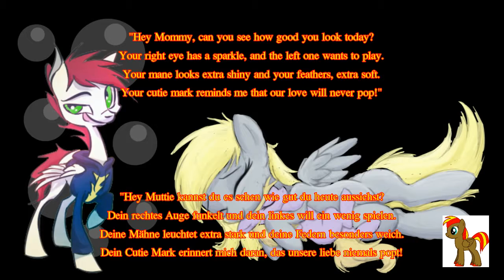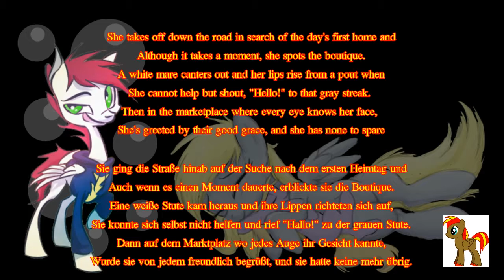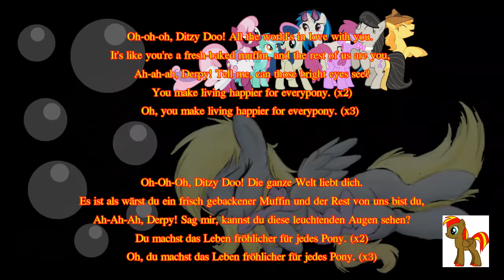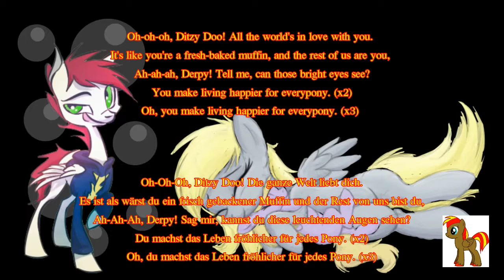Ponky & Eccentrifuge - Bright Eyes (Lyrics) (Deutsche Übersetzung)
Heute ein wunderschöner Song über Derpy oder Ditzy oder Muffin oder Bubbles... Egal wie auch immer ihr sie nennen mögt.
Ich mag sie! Das mit dem schielen macht sie besonders unter den Ponys, das Tollpatschige hab ich auch so oft. Und trotzdem bewältigt sie ihren alltag und bekommt ihr Leben auf die reihe, jenachdem wen man fragt, sogar mit ihrer tochter Dinky,wie es in diesem Song auch ist.

So wie der Smile Song Pinkie darstellt, stellt dieser Song Derpy da.
Und für mich ist Derpy in dem Falls keine Beleidigung. Ich frag mich wie Derpy es selbst sehen würde.

Fals ich essentielle Personen die an dem Song gearbeitet haben vergessen haben sollte, so schreibt es mir bitte.

Der Text hätte die Beschreibung mal wieder zu lang gemacht xD. Deshalb nur als Bild diesesmal.